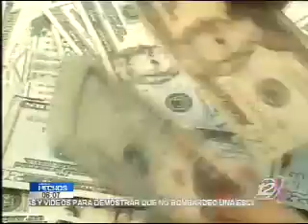Gobierno ruega por aprobación de nuevos recursos para el fisco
Ministro de Hacienda insiste en que es urgente que ingresen más recursos a las arcas públicas para hacer frente a la crisis que afecta al país.